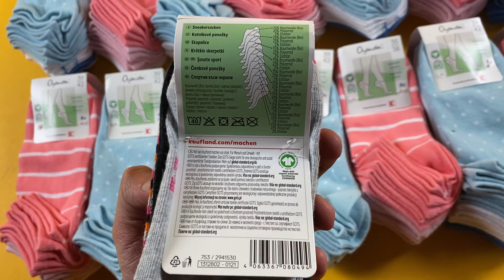Лот L10-23174, Шкарпетки жіночі Oyanda, вага 3.6 кг (174 шт) ціна 1380 грн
."Шкарпетки жіночі Oyanda